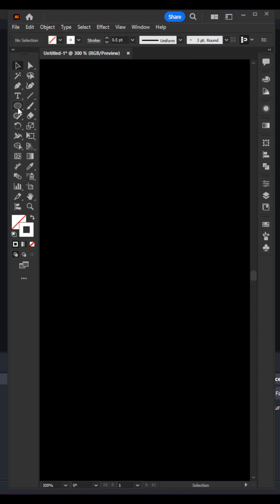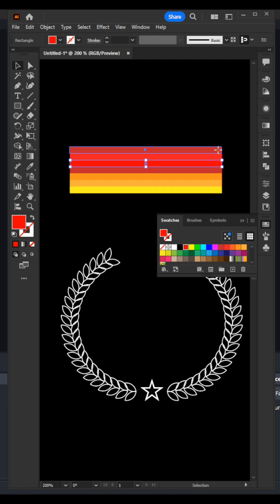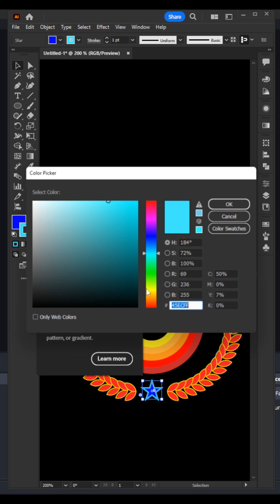Round Leaf Logo Adobe Illustrator 2025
Tips & Tricks For Beginners. How To Create Most Creative Graphic Design Template with Freehand Tool. Round Leaf Logo Adobe Illustrator 2025